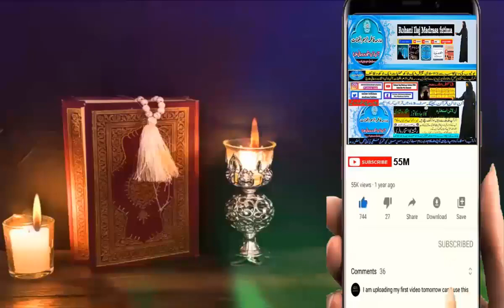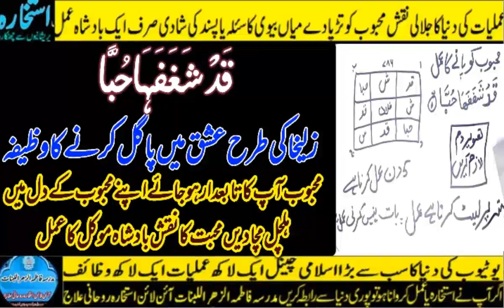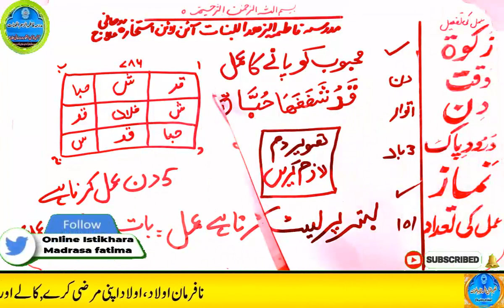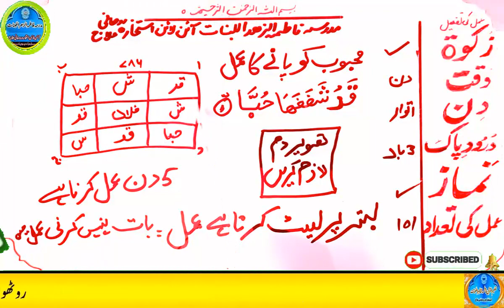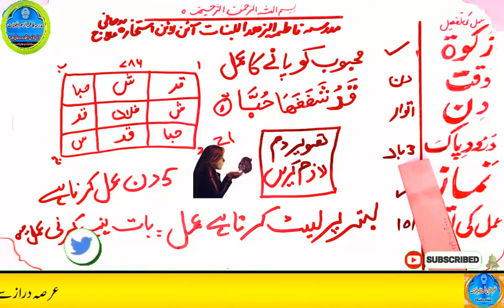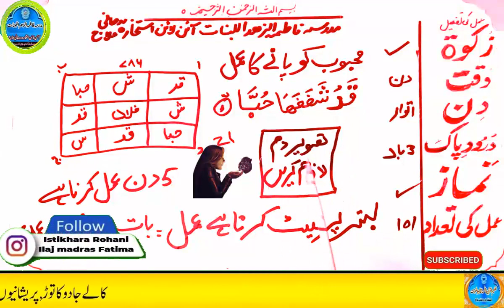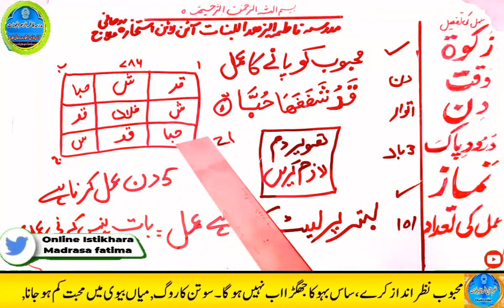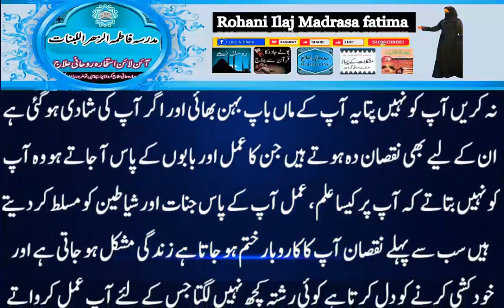mohabbat ka wazifa, wazifa for love, love marriage, mohabbat ka wazifa aag jesa, mohabbat ka taweez